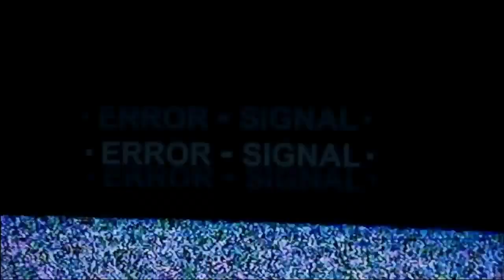Banana Fish Episode 19 REACTION "Ice Palace"